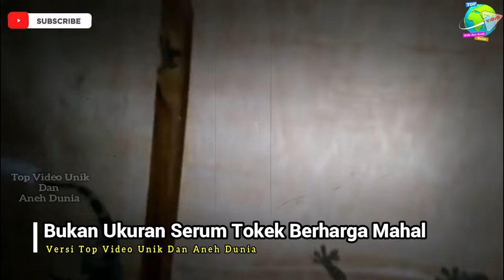Transaksi Tokek Terbesar Di Dunia, Hati² Buyer L1C1K, Perhatikan Modusnya!! Dunia Tipu Tipu...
Tokek terbesar, tokek terpanjang, tokek raksasa, tokek termahal, tokek asli, jual beli tokek,

Terima kasih telah mengunjungi channel Top vidio unuk dan aneh dunia. diChannel ini anda akan mendapatkan informasi tentang Video on t he spot terbaru, vidio unik, cara unik, fakta unik, serta ada hal unik dan kreatif. Serta anda akan mendapatkan informasi tentang kejadian aneh, aneh tapi nyata. ada juga beberapa tentang video lucu, dan video aneh, daftar5, daftar populer, ytcrash, trending topik, video viral dan kejadian viral.